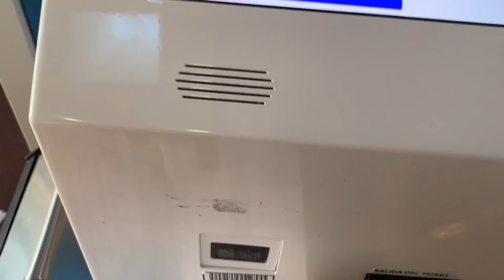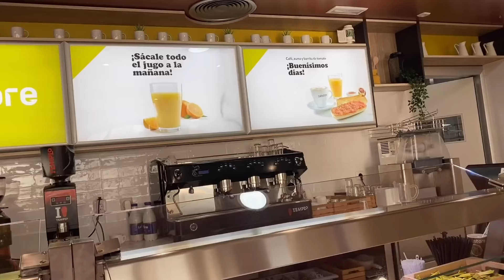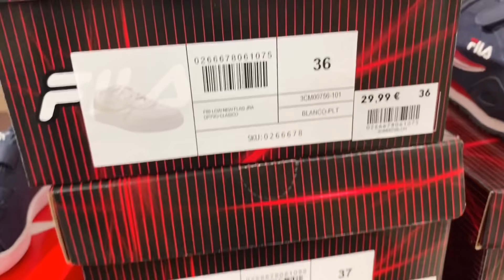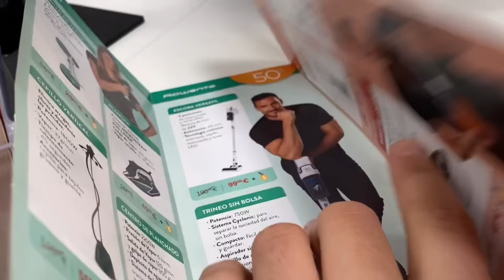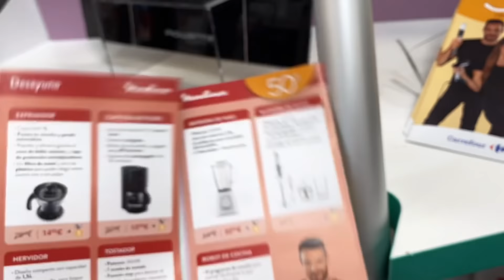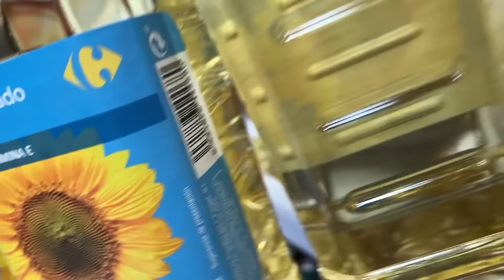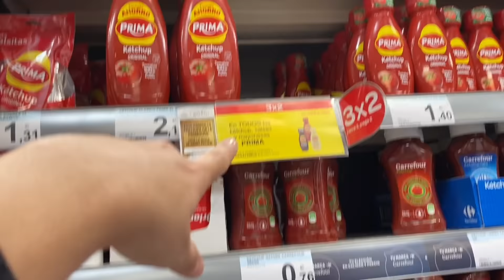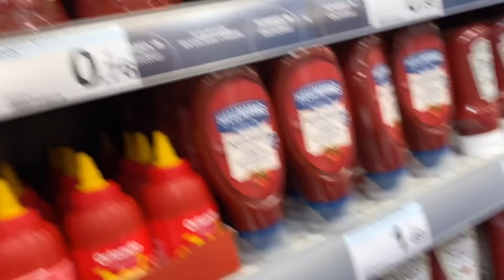Visita al médico/ necesito gafas🤓/ compra mensual Carrefour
Quieres trabajar desde casa? Hablame 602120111